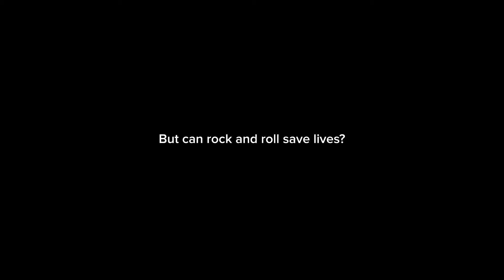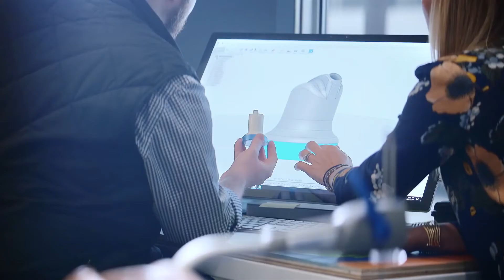JWT Is Helping Bongiovi Acoustic Labs Bridge the Worlds of Music and Medicine – Adweek